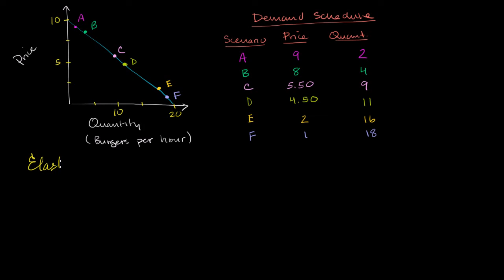Elastyczność cenowa popytu